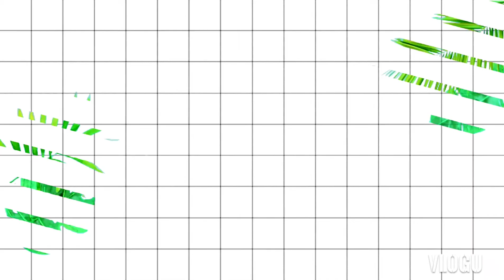Food is medicine. Can it get rid of tumours or even cancer?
My direct contact